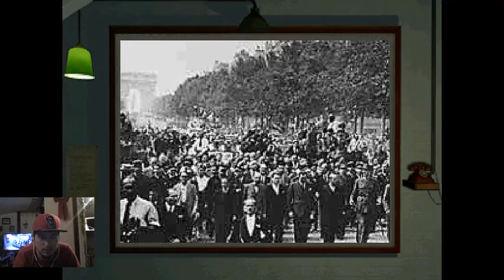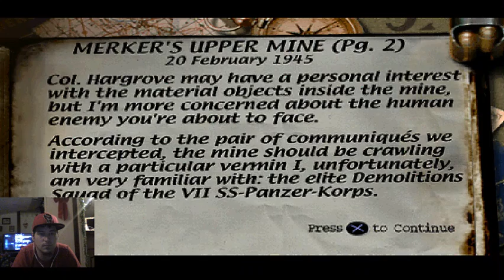Medal of Honor- PS1- Mission 6 Playthrough